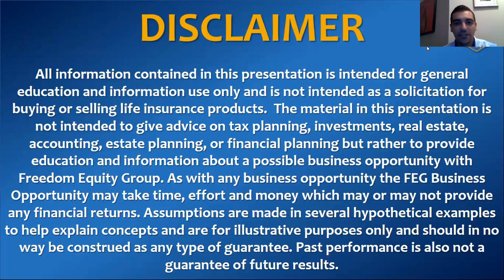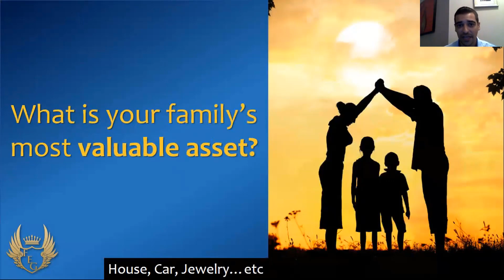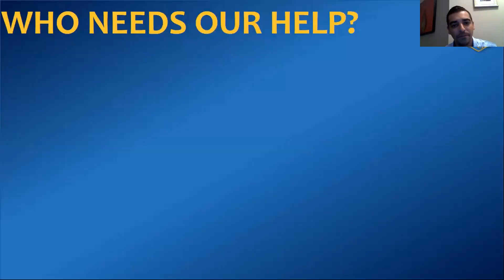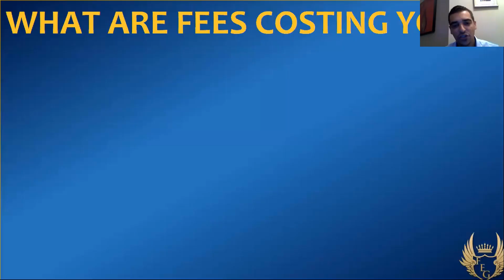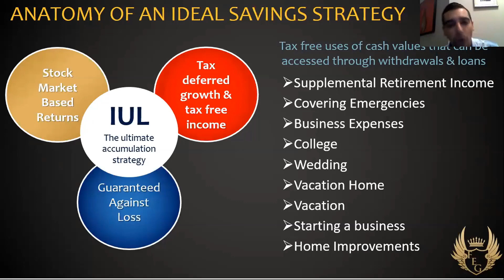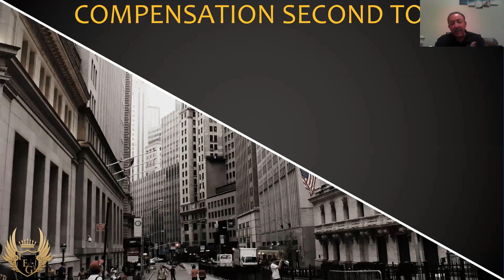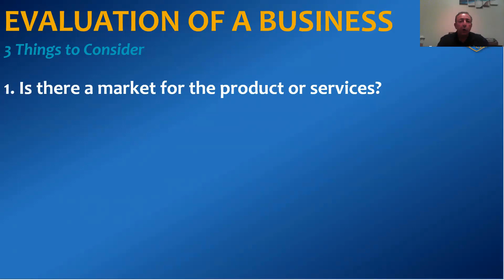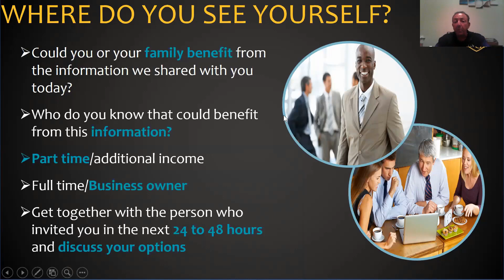What We Do - 2017